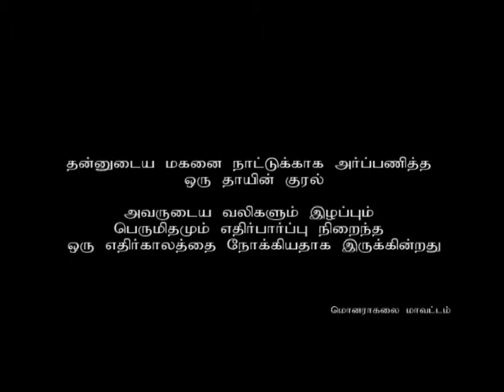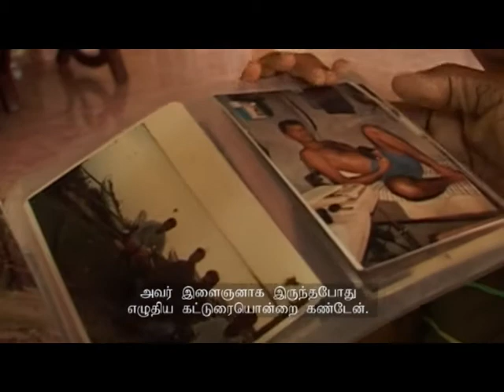Moneragala: "I'm proud to have given the country such a brave son"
Tamil Subtitles